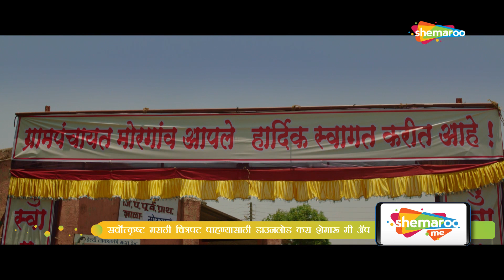Jugaad (2016) - जुगाड मराठी मूवी - Nagesh Bhosle - Siddheshwar Zadbuke - Priya Gamre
Watch Shemaroo MarathiBana On:
- UCN - 270
- HATHWAY - 518
- GTPL - 474
- DEN - 834

२) शेमारू मराठी चॅनेल वरील जॉईन बटण दाबा.
३) ₹ ११९ चे  देय द्या आणि प्रीमियम मराठी चित्रपटांचा आनंद घ्या.